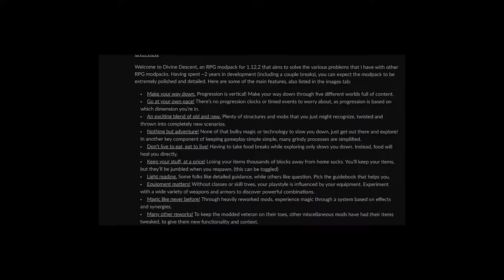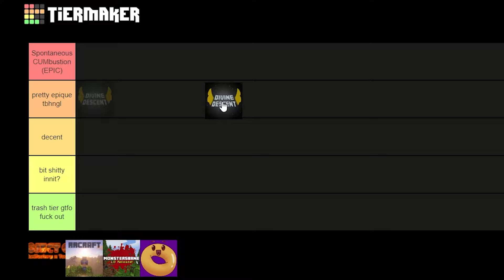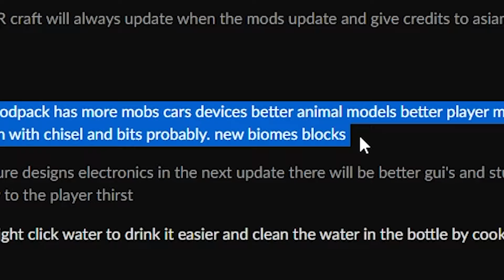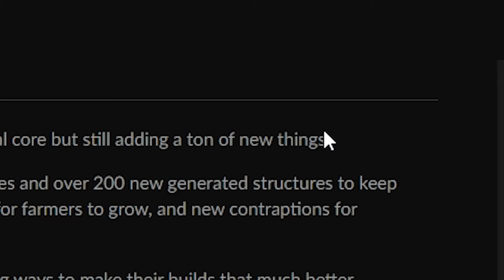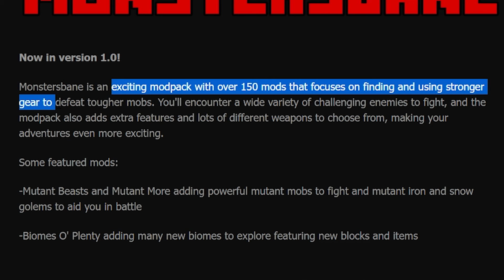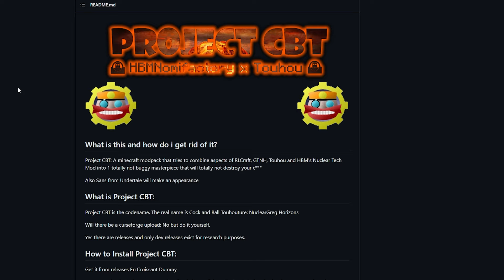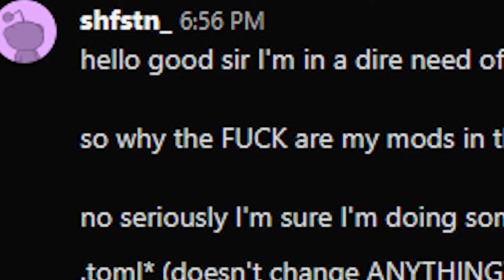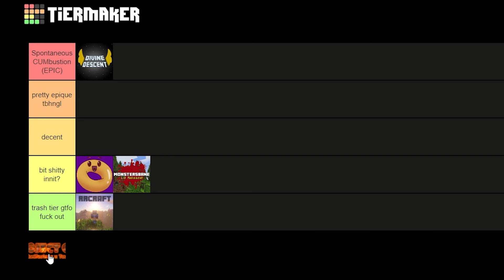I Played 5 Minecraft Modpacks You Never Heard of and RANKED THEM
I downloaded 5 minecraft modpacks from the last pages of curseforge (and github) to see how bad (or good) they are.

0:00 Intro
0:10 Divine Descent
6:02 RR Craft
10:15 Tissue and Lotion
14:16 Monstersbane
19:29 Project CBT